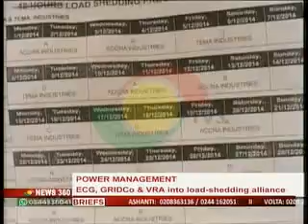News360 - Commitee Formed To Oversee Loadshedding - 4/12/2014